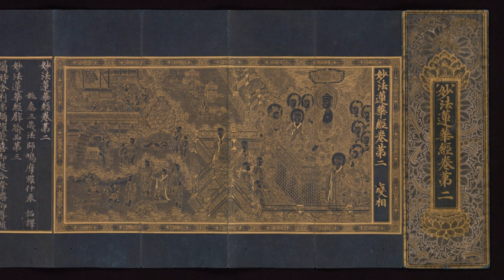Lotus Sutra | Wikipedia audio article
- Socrates

SUMMARY
The Lotus Sūtra (Sanskrit: सद्धर्मपुण्डरीक सूत्र Saddharma Puṇḍarīka Sūtra, literally "Sūtra on the White Lotus of the Sublime Dharma") is one of the most popular and influential Mahayana sutras, and the basis on which the Tiantai, Tendai, Cheontae, and Nichiren schools of Buddhism were established. According to Paul Williams, "For many East Asian Buddhists since early times the Lotus Sutra contains the final teaching of the Buddha, complete and sufficient for salvation."